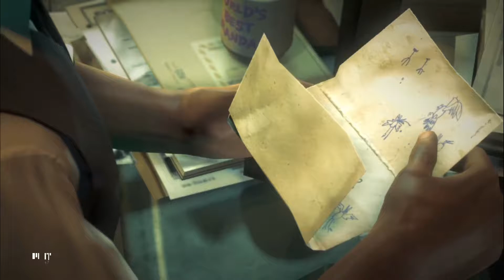Hitman: Absolution Part #15 60FPS (Skurky's Law) [Gameplay Walkthrough]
Hitman Absolution Part #15 60FPS Skurky's Law Missions (Courthouse, Holding Cells, Prison) [Gameplay Walkthrough]

I Love Reading Comments So Please Feel Free To Speak Your Mind :) Also If You Would Like To See More Videos From Me, Check Out My Channel And SUBSCRIBE! (It'S Free).